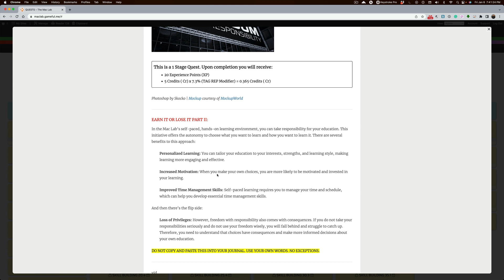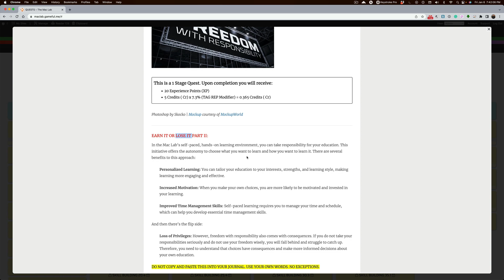Earn It Or Lose It Part II